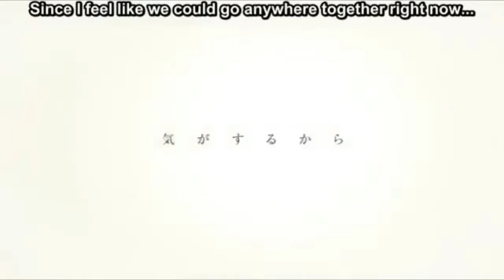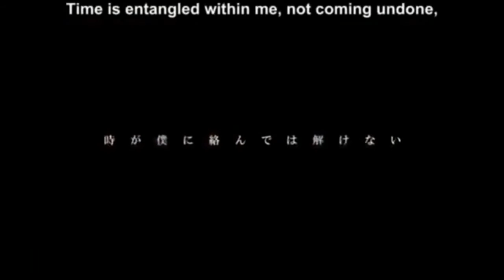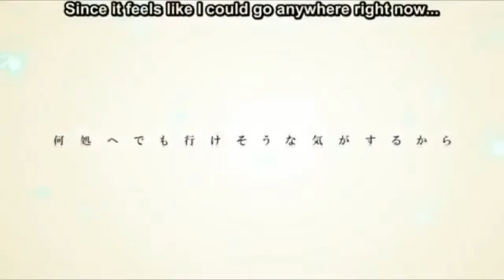[Natan feat. iMochi] 東京駅 // Tokyo Station [Acoustic ver.]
Vocals: iMochi
Acoustic Arrange, Mix: Natan
Composer: MikitoP
Subs: descentsubs